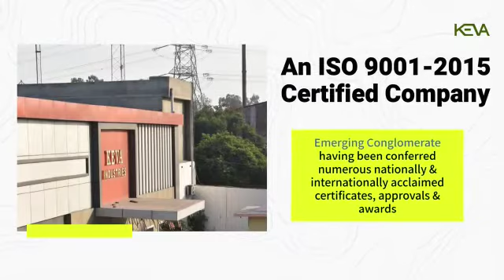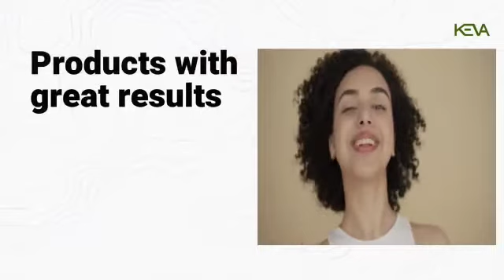HOME BASE BUSINESS OPPORTUNITIES WOMEN'S EMPOWERING keva support direct joining leader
Join आत्म निर्भर भारत अभियान
Leaders तो करेंगे Join Keva को जब उन्हें Same Product Same Quality में और Same Affordable Price पर Buy 1 Get 1 Free मिले और वो भी Lifetime. दोस्तों ये Power है Keva की |  Buy 1 Get 1 Free Offer सिर्फ इस Product पर ही नहीं Keva के सभी Products पर है  | Quality के साथ जब Affordability आ जाये तो Repurchase अपने आप आता है | Repurchase से ही बड़े Check बनते है दोस्तों

Join Keva Now!!!
Plan भी देखलो Product की Quality भी  देखलो और  Payout का Distribution भी देख लेना |  दोस्तों Keva Affordability के साथ Product की Quality भी Maintain करती है